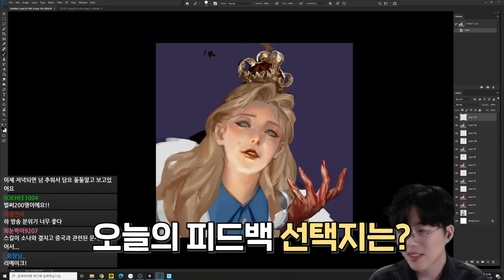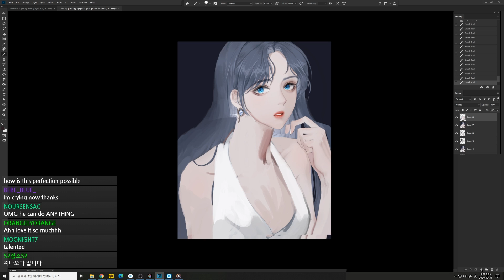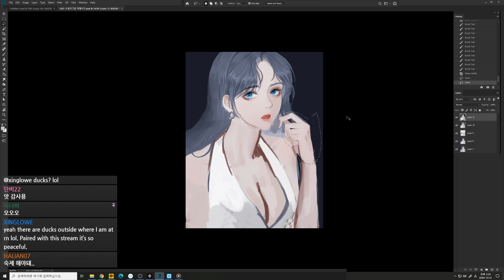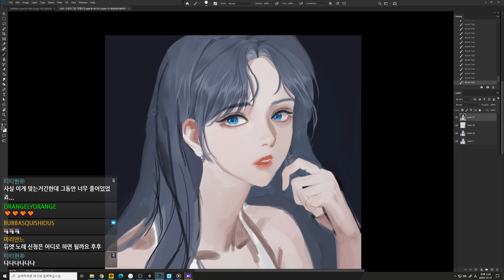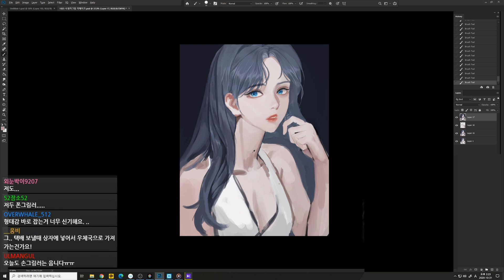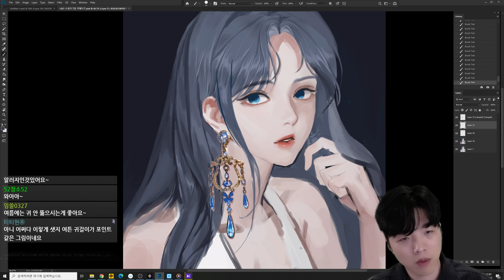[그림방송] 여신 그리기!! 그리면서 설레버렸다!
이번 영상은 트위치 그림방송 중 시청자의 그림을 내스타일로 그려보는 코너입니다!
이번에는 시청자분이 그려주신 여신님을 리메이크 해봤어요!
머리카락을 쉽게그리는 꿀팁?? 반짝이는 악세사리 그리는 꿀팁 도 있으니까 영상 끝까지 봐주세요

프로그램은 포토샵을 사용했고 타블렛은 인튜어스5를 사용했습니다.
이번 영상도 재밌게 봐주시고 좋아요 구독 잊지 말아주세요! (찡긋)

편집 및 자막 : 달코(@dalko0530)